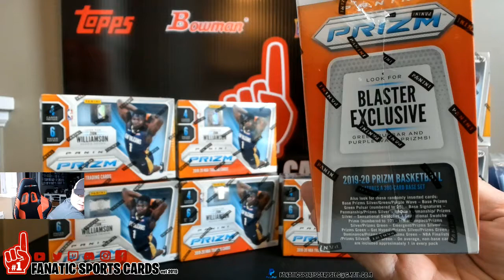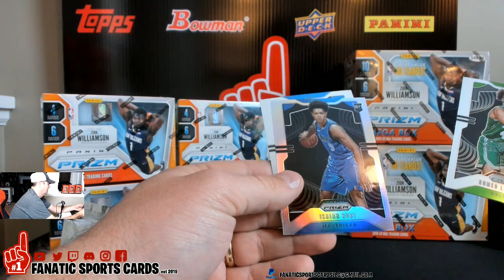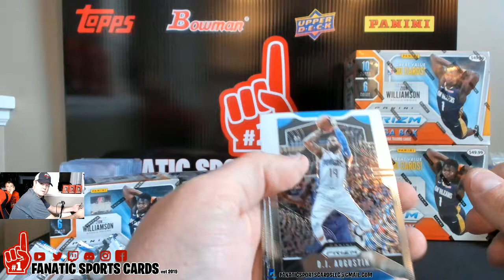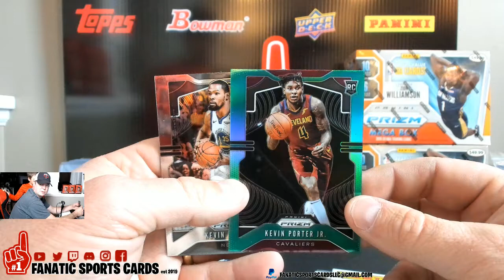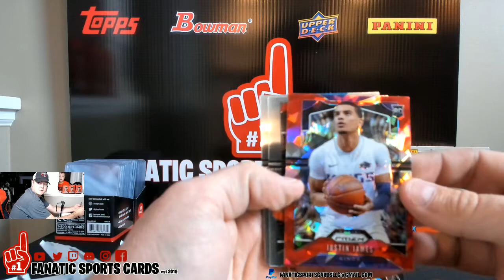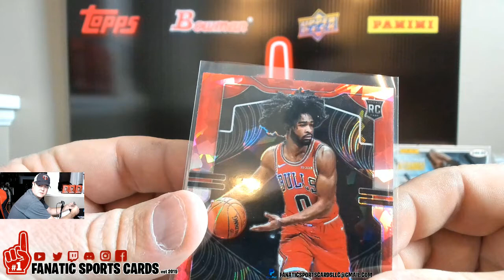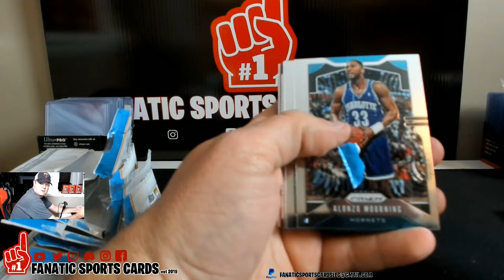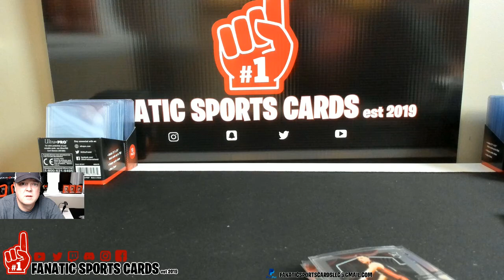19-20 Prizm Basketball 6 Blasters & 2 Mega Boxes... HUGE ZION PULL!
19/20 Prizm basketball break

6 blasters & 2 Mega Boxes all from Target